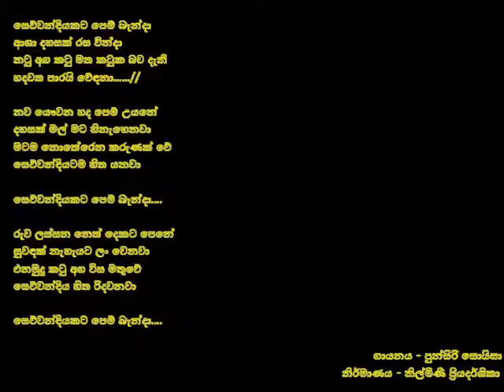සෙව්වන්දියකට පෙම් බැන්දා - sewwandiyakata pem benda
ගායනය - පුන්සිරි සොයිසා